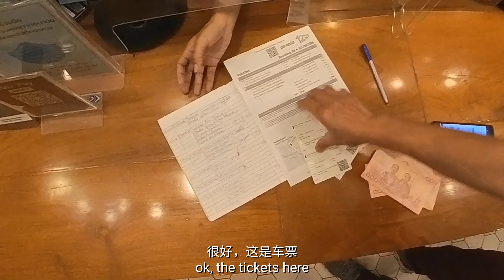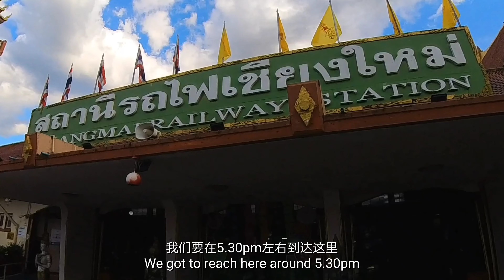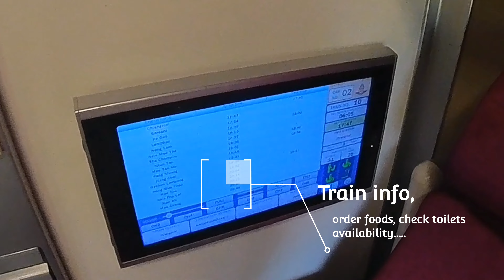Train to Bangkok 1st class sleeper cabin，from CHIANGMAI. 头等卧铺舱 清迈到曼谷 insta360